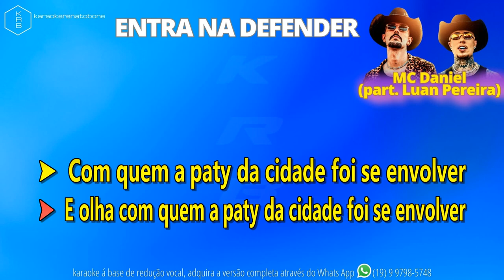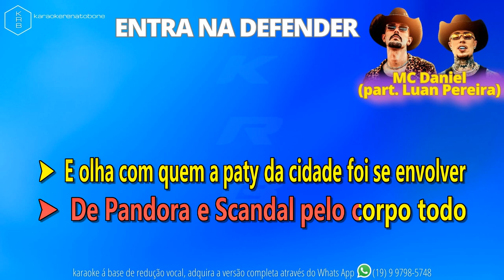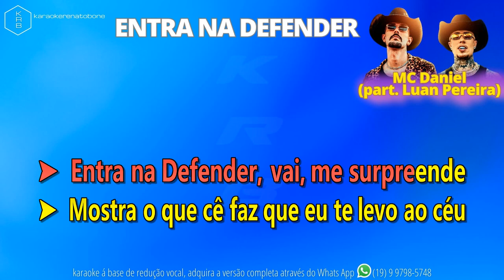ENTRA NA DEFENDER - MC Daniel (part. Luan Pereira) - PLAYBACK KARAOKE INSTRUMENTAL